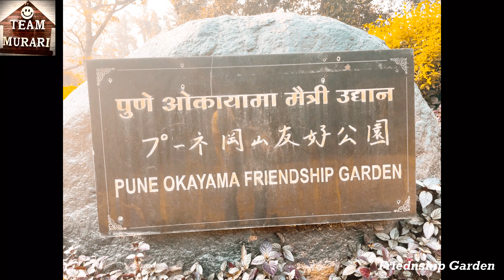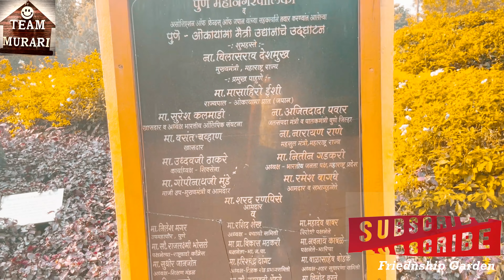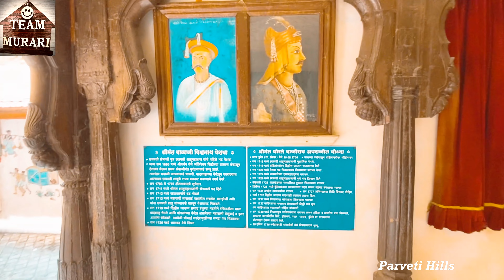Okayama Friendship Garden Pune Maharashtra I Parvati hills, Pune || पर्वती हिल्स , पुणे I TeamMurari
Okayama friendship garden pune | Pu la deshpande garden pune | Pune okayama friendship garden

Pune-Okayama Friendship Garden or Pu La Deshpande Udyan is one of the largest gardens in Pune located on Tanaji Malusare road (Sinhgad road) in Pune, Maharashtra, India.

The garden was inspired by the 300-year-old Kōraku-en Garden in Okayama, so it is also called the Pune-Okayama Friendship Garden. The garden has naturally flowing water from a canal, and this flow has been spread across the garden. The garden is well maintained, and walking on the lawn is not allowed. The garden is built on 10 acres. The style is devised in such a way that people can take a walk through a garden enjoying the landscape, which changes along the garden paths. Visitors can see colourful fish from on top of a small bridge in the center of garden. This Japanese garden has been named after Pu La Deshpande, a well known Marathi writer from Maharashtra, India.

Well known film shootings have taken place at this garden such as the shoot for popular Bollywood actor Salman Khan's movie "Bodyguard"
(Source: Wikipedia)

Address: Sinhgad Rd, Pune Okayama Friendship Garden, Dattawadi, Pune, Maharashtra 411030

Parvati hills is a tourist place in Pune from where you can get the panoramic view of the city. Also punekars visit this place often to enjoy the small trek to the hill by climbing, to view old sculptures and paintings from Peshwa museum, many of them visit this place early in the morning to stay fit and many visits this place to keep the mind fresh from daily busy routine...